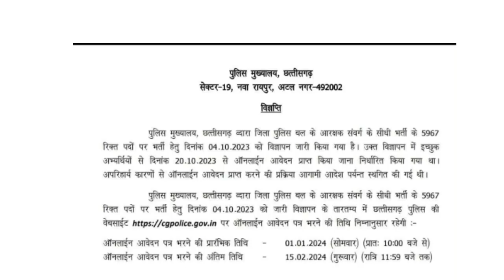बड़ी ख़बर🔥| पुलिस भर्ती| पद 5967 विज्ञापन जारी police bharti 2023